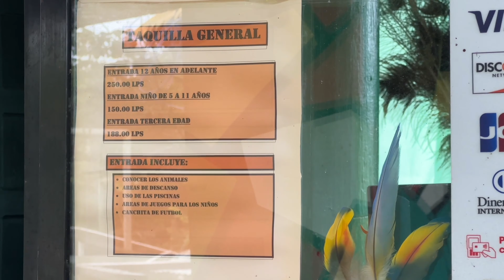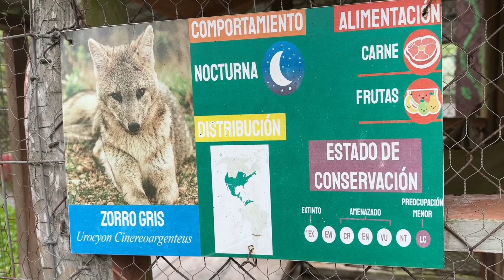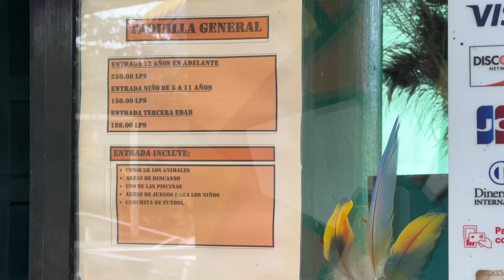¡AYUDEMOS a los ANIMALES de JOYA GRANDE aún estamos a TIEMPO! 😳🇭🇳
El zoológico más grande de Honduras Joya Grande, fundado el 2009 y incautado por la OABI en el 2015 y desde entonces ha pasado situaciones muy difíciles.
Vengan a visitarlo con un precio de 250 Lps
Está a 1 hora de San Pedro Sula.